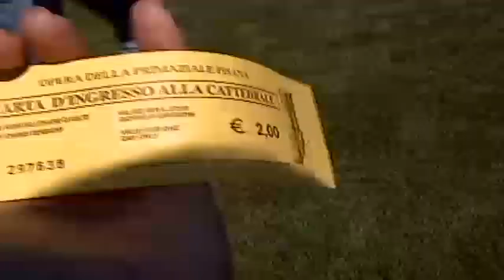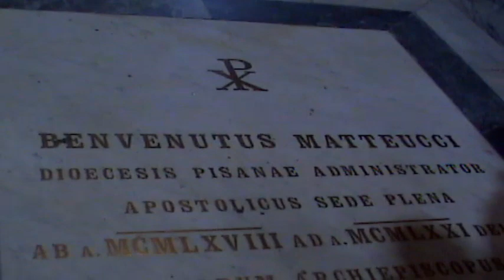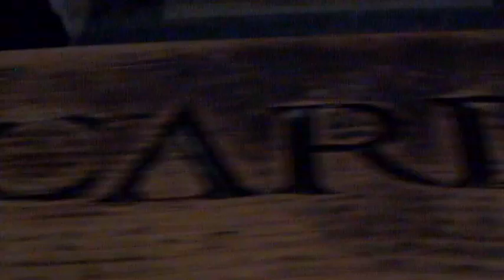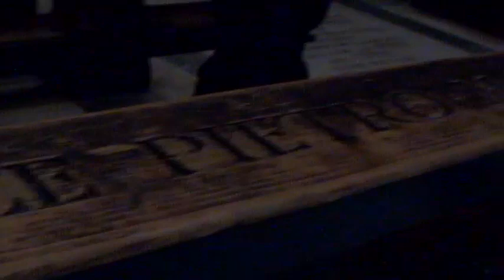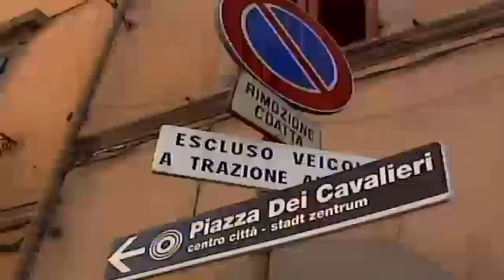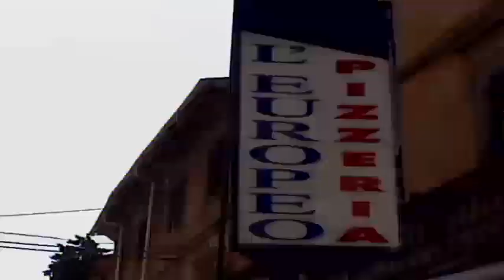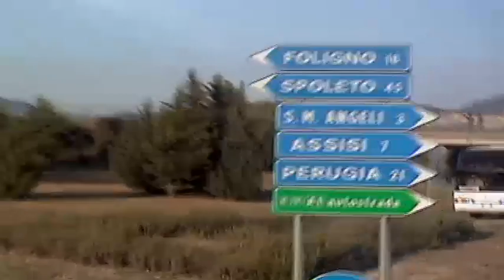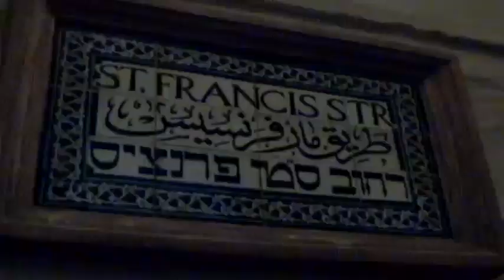Adventures in Pisa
My trip with my mom on a 14-day trip with Catholic community. Leaning tower of Pisa